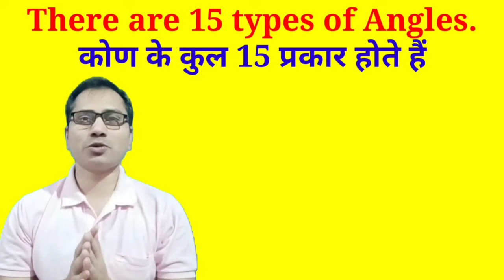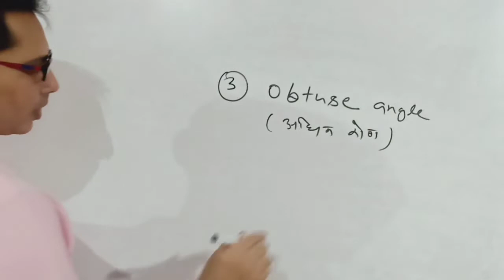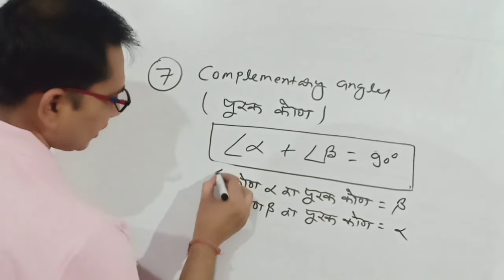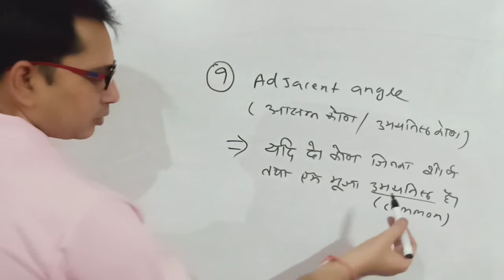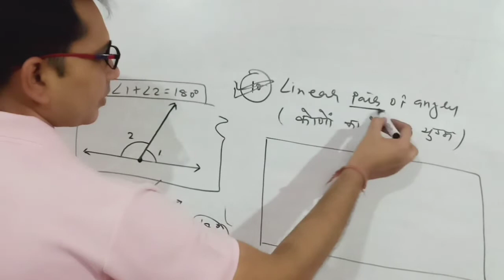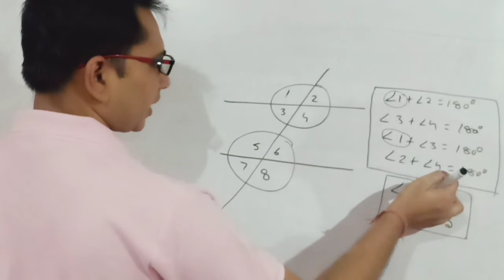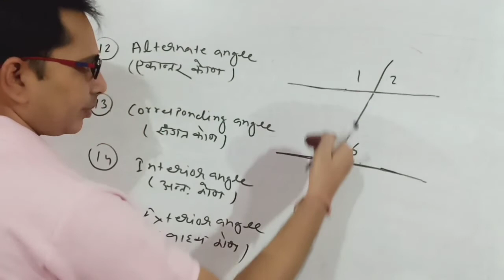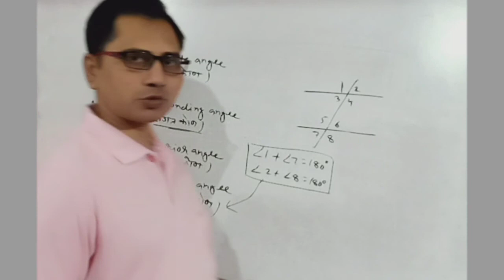Types of Angles: Right, Straight, Acute & Obtuse. Parallel lines and transversals. Jubilant math.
Types of Angles: Right, Straight, Acute & Obtuse. Jubilant Math Tricks By Dhananjay Sir.

Geometry Concepts And Tricks. ज्यामिति अवधारणा तथा ट्रिक्स । Jubilant Math Tricks By Dhananjay Sir.

मैथ्स से अधि‍कतर स्टूडेंट्स को डर लगता है और इसी घबराहट के चलते वे इस सब्जेक्ट को ठीक से पढ़ नहीं पाते. लिहाजा इस दिलचस्प विषय से उनकी दूरी बढ़ने लगती है.

स्टूडेंट्स को हमेशा गणित विषय को लेकर यह शिकायत रहती है कि तमाम कोशिशों और मेहनत के बावजूद वे इस विषय के कठिन सवालों को हल नहीं कर पाते. अगर आप भी इस विषय की कठिनाइयों से परेशान हैं तो ये वीडियो आपके लिए हैं ।

आपके लिए अन्य उपयोगी वीडियो का लिंक:-

If you want to know more information please visit:-

Jubilant math, jubilant math tricks by dhananjay sir,
corresponding sides and
corresponding angles,
corresponding angles in triangles,
how to find corresponding angles,
corresponding angles activity,
alternate exterior angles,
alternate interior angles definition,
alternate and corresponding angles,
corresponding angles postulate,
angles parallel lines and transversals,
angles parallel lines and transversals practice answers,
angles parallel lines and transversals academy,
angles formed by parallel lines and transversals,
geometry basics,
geometry lessons,
geometry triangles,
geometry shapes,
geometry examples,